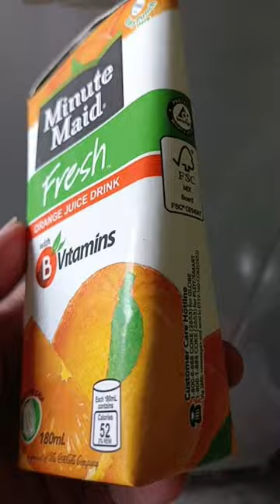MINUTE MAID[orange juice drink w/ vitamins B.]